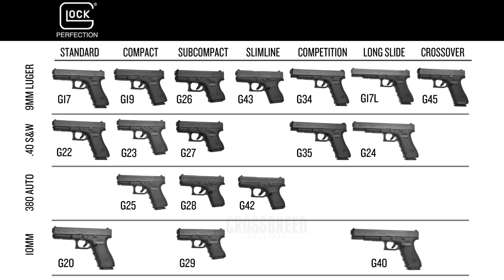格洛克半自動手槍新手入門秘笈 - 對比9mm Glock 17/19/26型號 分解-保養-基本操作-選擇考量 「陀枪食神 Armed Foodie」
博主簡介：一個91年移民美國的平凡普通人在自媒體世界裡談槍械，聊生活，論三觀，講故事。

【相關產品鏈接聲明 Product Link Notice】

【联络方式】
X （前推特Twitter）: @ArmedFoodie
电报Telegram： @ArmedFoodies
微信 WeChat：请扫描视频片頭和片尾的二维码

本人並非律師！頻道內容如果涉及法律，請不要當作法律諮詢意見。視頻中所有內容均屬我分享個人經驗、見解, 和看法。如果您對頻道內容有法律方面的疑問，請自行聯絡所在地區的司法機構或有執照的律師尋求準確答案。本人所有槍械合法擁有，視頻製作於美國。使用在視頻製作中的槍械均在拍攝前做過安全檢查。視頻中對槍械的使用示範, 組裝，和改裝均屬於紀錄個人興趣愛好，無任何教學目的。對槍械操作不當會有危險，請勿模仿，任性行事，後果自負。所有內容謝絕搬運轉載。專有名詞請以英文為標準。內容如有錯誤，歡迎留言指正。

【槍械安全守則 - Firearm Safety Rules】善意提醒：請注意 ‼️没有意外走火，只有疏忽大意！ (更新日期 2024年5月11日)
第一条 - 任何時候要將槍口指向最安全的方向。- ALWAYS keep the gun pointed in a safe direction. （全美步槍協會三大槍械安全守則一）
第二条 - 任何時候在沒有準備開槍前不要把手指放到扳機環內。 - ALWAYS keep your finger off the trigger until ready to shoot.（全美步槍協會三大槍械安全守則二）
第三条 - 任何時候在沒有準備使用槍械前不要充彈上膛。 - ALWAYS keep the gun unloaded until ready to use.（全美步槍協會三大槍械安全守則三）
第四条 - 接觸和處理任何槍械的態度應該保持在假設槍械處在上膛待發狀態。- Treat every firearm as if it is loaded.
第五条 - 不要單純依靠任何槍械上的機械保險裝置。您作為使用者本人為第一道也是最重要的保險。Do not solely rely on any gun's mechanical safety features. You as the person holding the gun is the first and most important safety.
第六条 - 要清楚的知道你的目標在哪裡，你周围的环境，和目标后方狀況。- Know your target, its surroundings, and what‘s beyond your target.
第七条 - 要具備可以熟練操作自己槍械的能力和一定的槍械機械原理知識。- Know how to operate your firearms and its basic mechanical principles.
第八条 - 要定時保養清理槍械確保你的槍械處於可以安全和正常工作的狀態下。Regularly clean and inspect your firearms to ensure it is safe to operate.
第九条 - 安全妥善的保管你的槍械以防止未經許可的他人接觸或使用。Safely and securely store your firearms to prevent unauthorized access or use.
第十条 - 槍和子彈在不使用狀態下應該分開保存。  When not in use, guns and ammunitions should be stored separately.
第十一条 - 清理或示範槍械時周圍不要有實彈或實彈上鎖。When cleaning or demonstrating with firearms, make sure no live ammunitions are nearby or they are securely locked away.
第十二条 - 一定要使用符合槍管標註口徑的子彈。 Use only the correct ammunition as indicated on the firearm’s barrel.
第十三条 - 酒後或在使用管制藥品後不要觸碰或使用槍械。 Do not operate or handle firearms while under any substance influence.